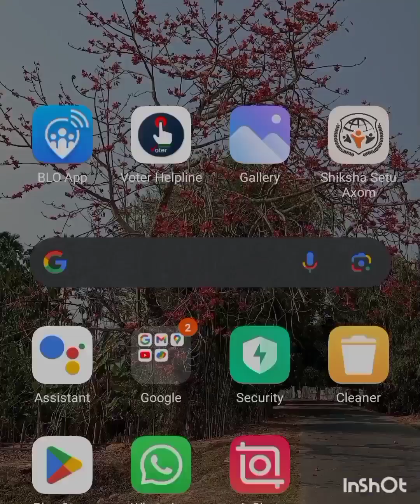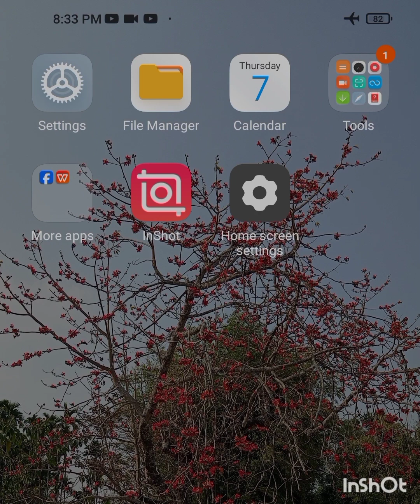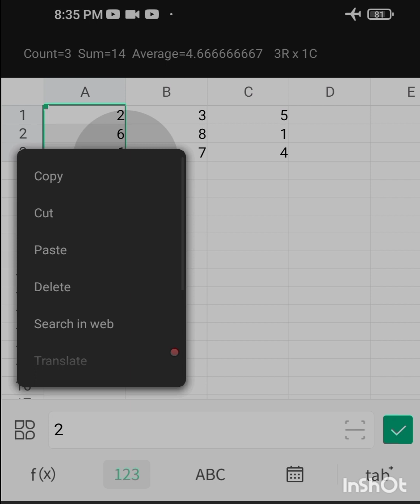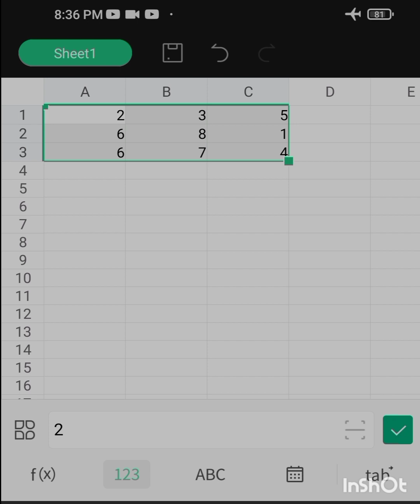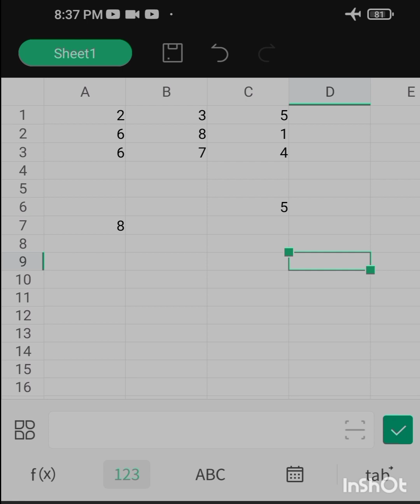March 8, 2024